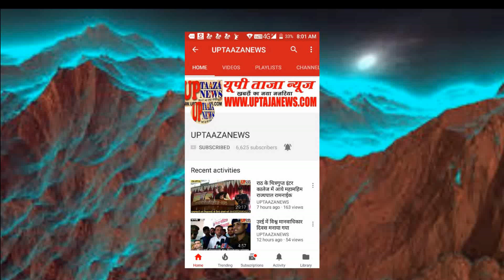झाँसी में सपा प्रत्याशी तिलक चंद्र अहिरवार ने किया नामांकन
एंकर- उत्तर प्रदेश में होने वाले विधानसभा चुनाव का मतदान झाँसी में तीसरे चरण में होना है। जिसके चलते झाँसी कलेक्ट्रेट में तमाम दलों के प्रत्याशियों द्वारा नामांकन किया ।

वीओ- आपको बता दे कि झाँसी में तीसरे चरण में मतदान प्रक्रिया सम्पन्न होगी। इसके लिए  झाँसी में समाजवादी पार्टी मऊरानीपुर से तिलक चन्द्र अहिरवार अपने प्रस्तावकों के साथ नामांकन करने पहुँचे। जहाँ उन्होंने जिला निर्वाचन अधिकारी के यहाँ अपना नामांकन किया।

संपादक
गनपत सिंह महान

UP TAAZA NEWS
TAJA NEWS
TAAZA NEWS
TAJA Khabar
taja khabar
taja news
hindi news
bundeli News
Bundelkhand news